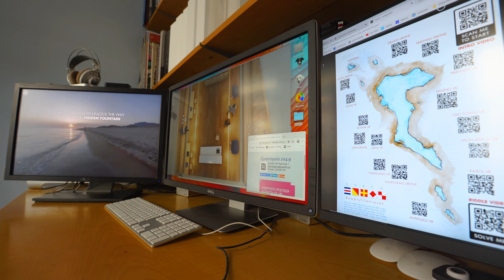Τransmedia Travel Interview Part 2 | D. Delinikolas | Athens News Network | March 2020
Συνέντευξη Νατάσας Πανδή και Δημήτρη Δεληνικόλα στον κ.Χαλκιαδάκη στο Αθηναϊκό Πρακτορείο ειδήσεων 104,9 με θέμα την διαμεσική αφήγηση και τις νέες τεχνολογίες στον τουρισμό.

Project Coordinator:
Yannis Deliyannis. Assistant Professor at Ionian University. Founding member of inArts.eu

Market Research & Product Development in Luxury Travel Market:
Natasa Pandi

Transmedia Design:
Dimitris Delinikolas, Yannis Deliyannis

Architectural Design:
Angeliki Thymi . Architect (2τrόποι)

Virual Reality Game Experience:
Dimitris Delinikolas. Film Director and PhD Candidate at the University of Athens

Drone Map Project:
Vassilis Metallinos Photographer and Aerial Cinematographer, D. Delinikolas and Marianne Strapatsakis